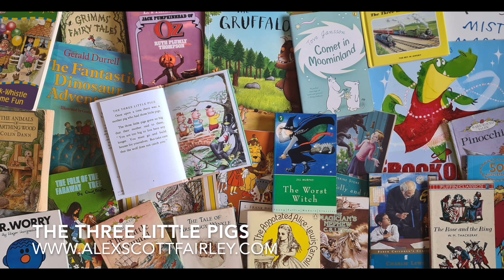BEDTIME STORIES The Three Little Pigs